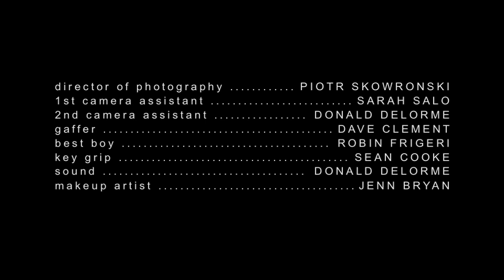FREE PRESS I Short Film Full SD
A journalist in isolation encounters a stranger in need and must choose between remaining safe and anonymous or embracing the unknown and offering a helping hand.

2009  I  Drama  I  7min  I  Photoplay Productions / Cinevate
Directed by: Piotr Skowronski
Produced by: Piotr Skowronski, Milosz Skowronski
Cast: Nicholas Palinka, Heidi Han